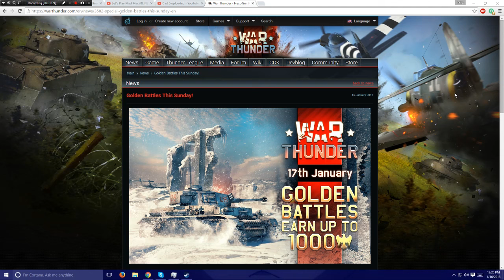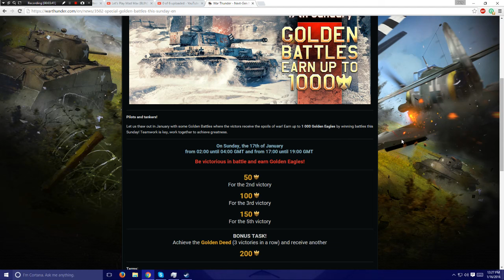War Thunder - Golden Battles! - Sunday 1/17/2016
Good luck to all that decide to take part! Use those Golden Eagles well!